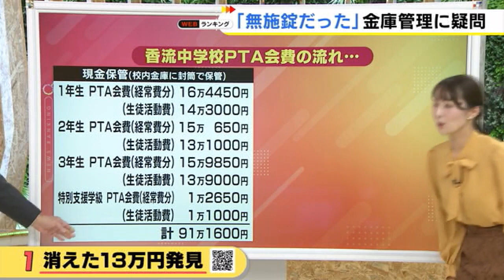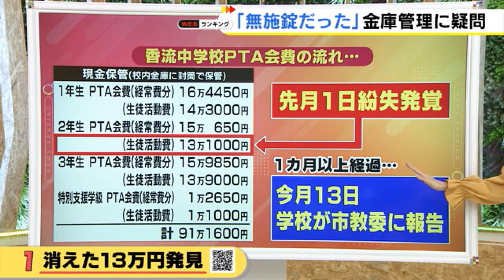「知らなかった」…“消えたPTA会費”教師の机から発見された初動対応や現金の保管方法などにも問題点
名古屋市名東区の中学校で2023年8月、PTA 会費の一部で約13万円が入った封筒が金庫からなくなりました。記者会見で問題が公表された1週間後に、1人の教師の机の引き出しからそのままの状態で見つかりましたが、「知らなかった」と説明しているということです。

学校には初動の対応や、現金の保管方法にも問題がありました。

2023年9月29日放送